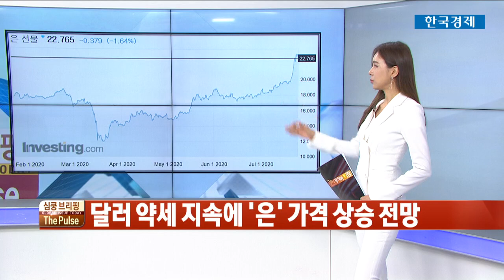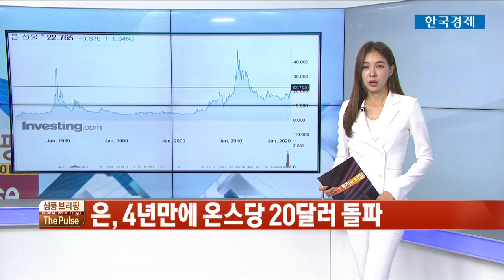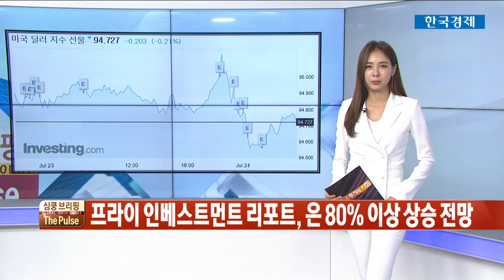그래. 끝까지 가보는거야.9년만에 금, 6년만에 은... 최고치 달성 / THE PULSE / 한국경제TV